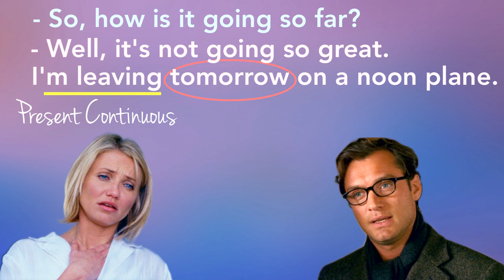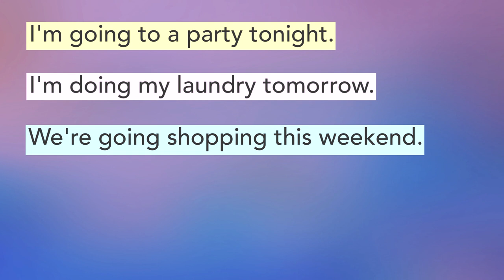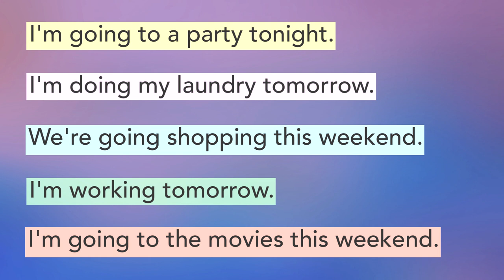Present Continuous и планы на будущее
В этом видео разбираем одну из функций Present Continuous - выражение планов на будущее на примере сцены из к/ф «Отпуск по обмену». Рассматриваем разные варианты предложений с планами на будущее в Present Continuous и выясняем, можно ли в подобных предложениях использовать Future Simple.

Привет, друзья! Меня зовут Кирилл, и я профессиональный преподаватель английского языка. На этом канале я рассказываю о типичных ошибках и интересных фишках в английском языке, освещаю грамматику и лексику, даю полезные советы по изучению английского, обучаю правильному произношению и многому другому.